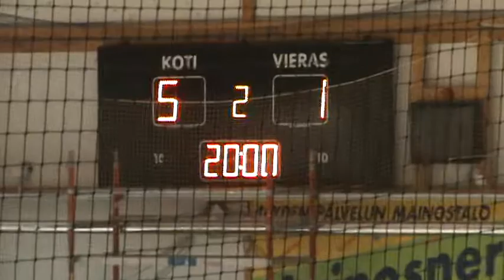TarU B2 - LJK 14.9.2019 B2-nuorten Mestis karsinta 8/15